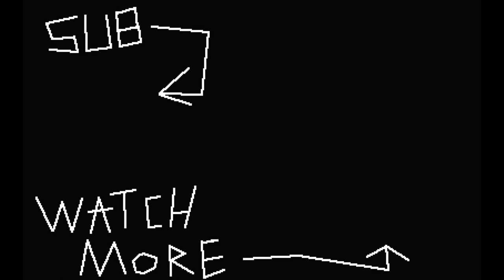Jack in the box animation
Well I'm sorry about the grass stains...